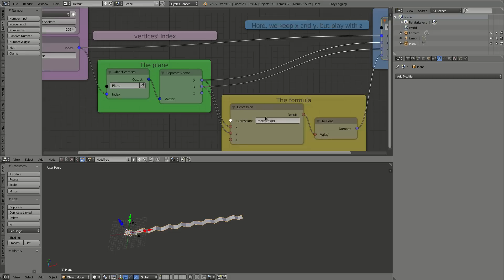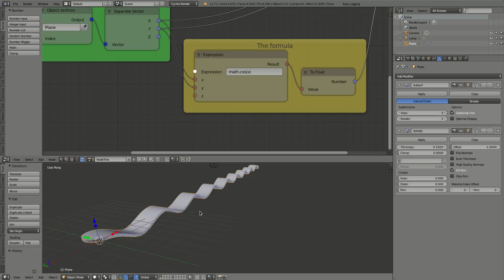[Blender] Animation nodes - Vertices nodes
A simple node setup to play with the vertices of an object